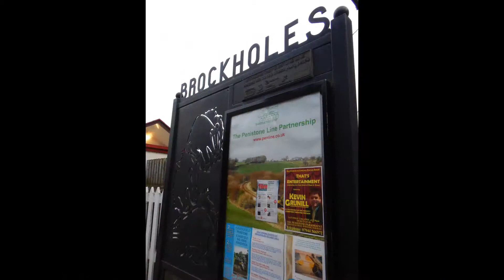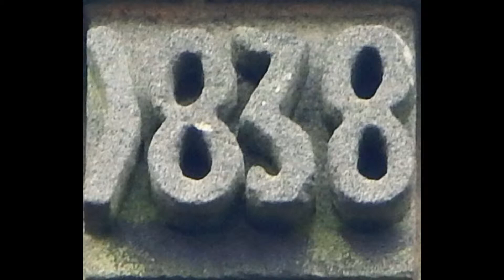Thurstonland Round Sun 30 Mar 14 slideshow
Slideshow pictures are not in order.